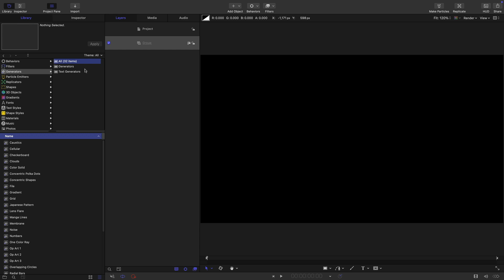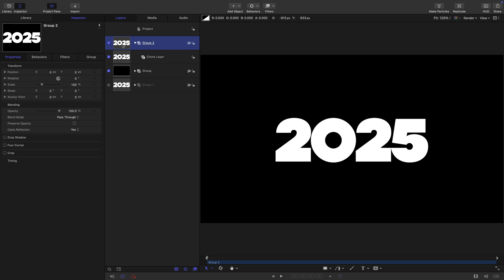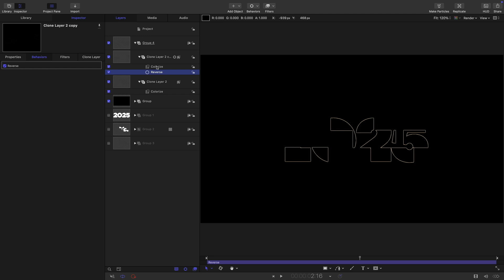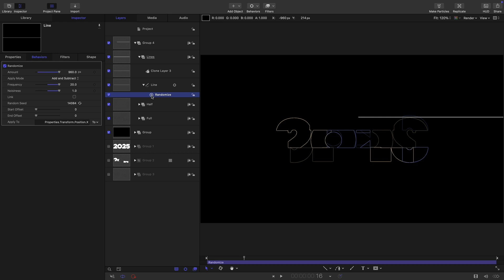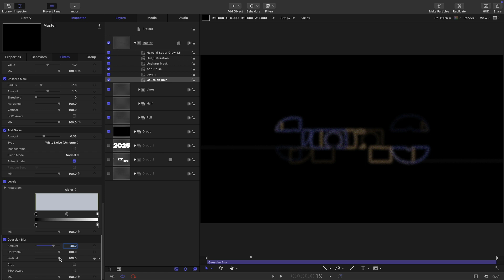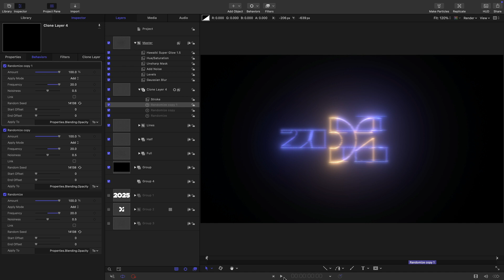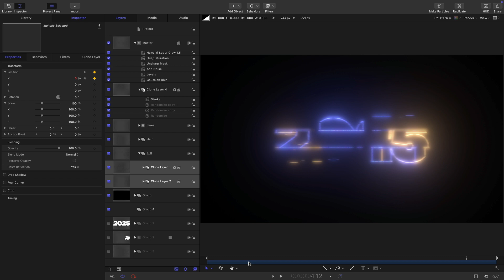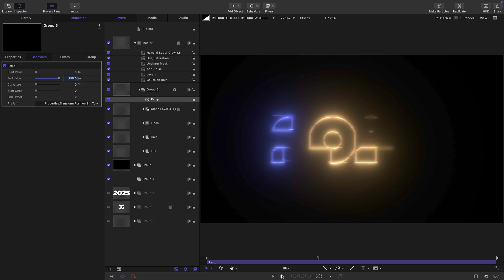Dynamic Segmented Text : Tutorial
How to create this unusual modern glitch effect in Apple Motion.

motion graphics, text, animation, tutorial